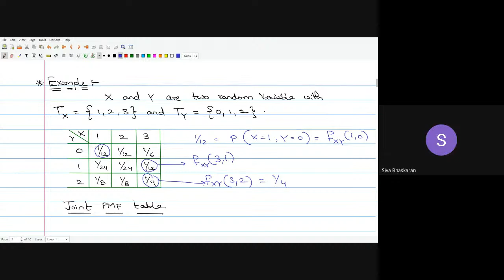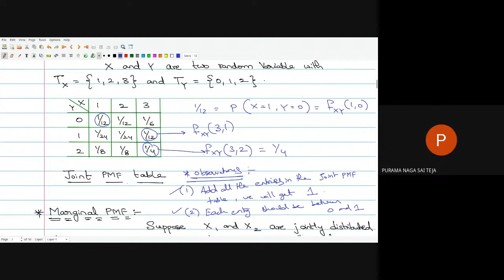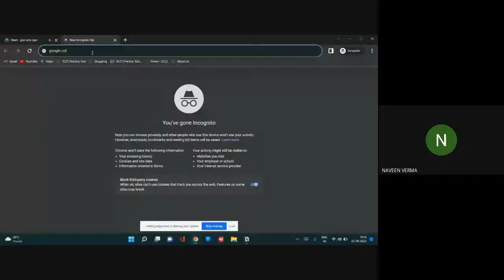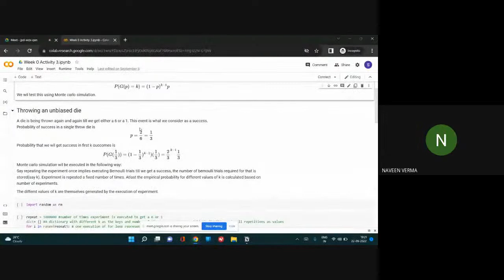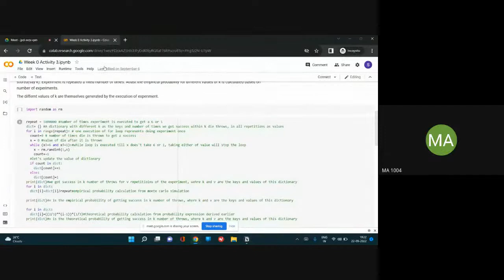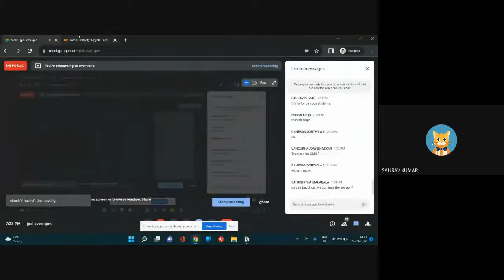Statistics 2_Revision Session Week 1 & 2